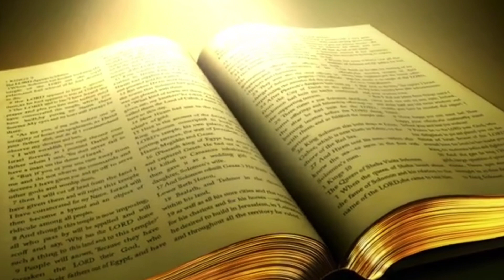URGENTE OREMOS POR HAITÍ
Canal del Pastor: @PastorEmilioBlanco